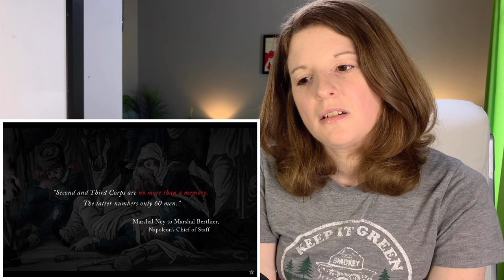Reacting to Napoleon's Retreat from Moscow 1812 | Epic History TV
Hello! I'm an American on a quest to learn more about history, geography and the universe in general. In this video I learn about Napoleon's famous retreat from Moscow. In 1812 Napoleon invaded Russia with the largest army Europe had ever seen. But after winning a costly victory at Borodino and occupying Moscow, Napoleon's invitation to Russian Emperor Alexander to make peace met with no response. Napoleon now found himself 500 miles from friendly territory, outnumbered, poorly supplied, and with winter approaching. What followed was one of the most harrowing and disastrous events in military history - the Retreat from Moscow - in which Russian attacks, freezing weather and starvation virtually wiped out the once-proud Grande Armée.

00:00 - Intro
01:12 - Comment Time
05:20 - Reaction
43:04 - Outro